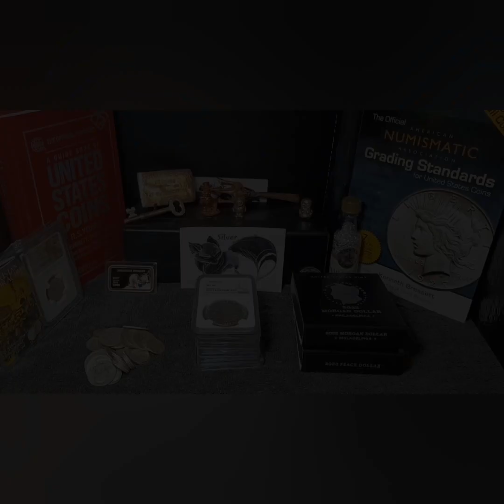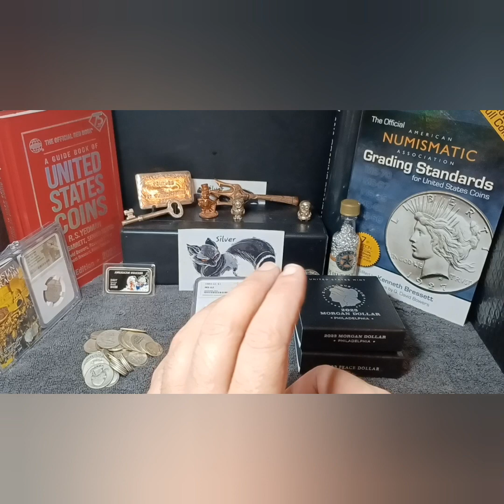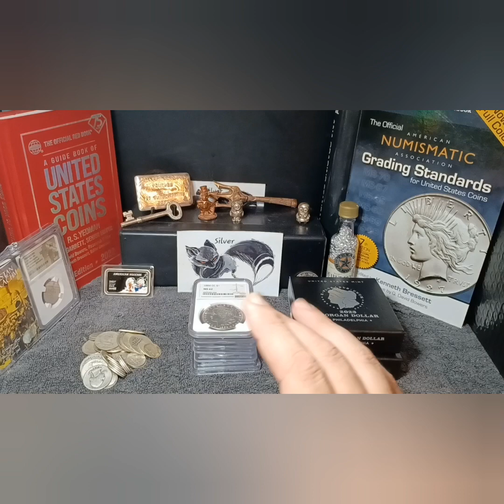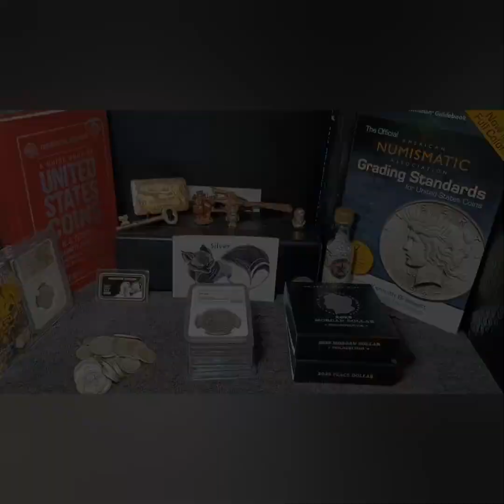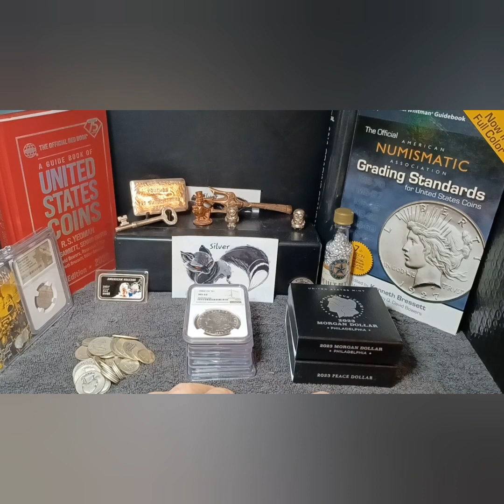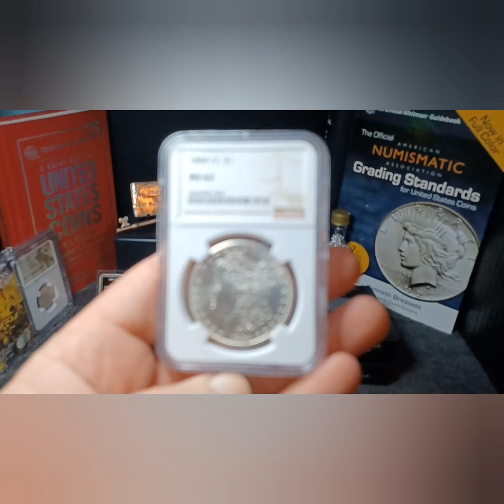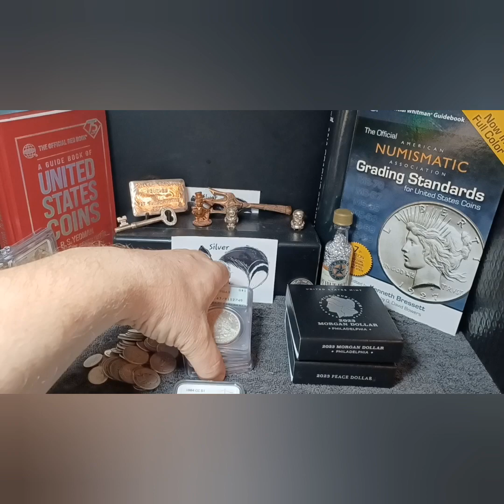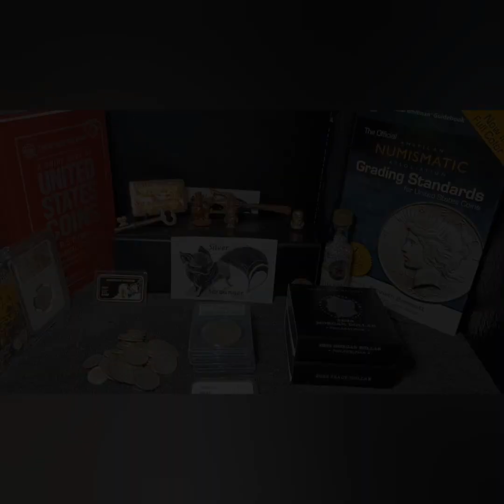Finally Getting D&S Precious Metals Back Up and Running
Showing the progress to the shop after the flood and that we are finally going to open once again. Also showing my recent purchases.